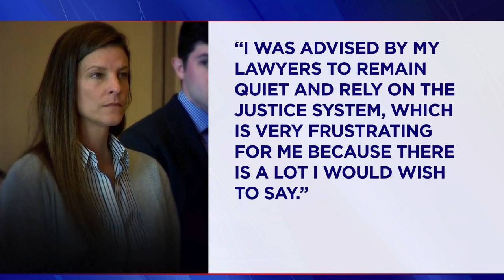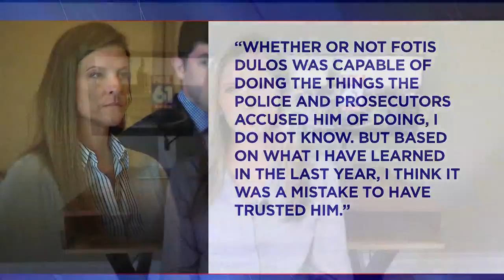Michelle Troconis releases statement near one year anniversary of Jennifer Dulos dissapearance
Audio statement was released in Spanish